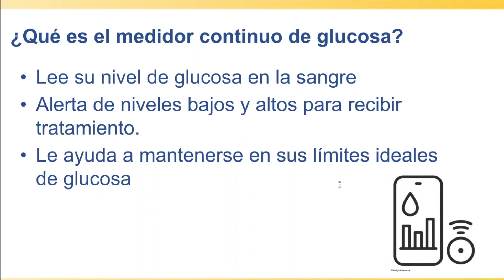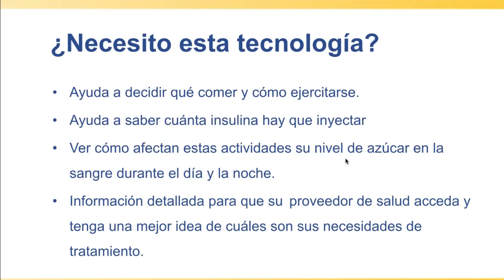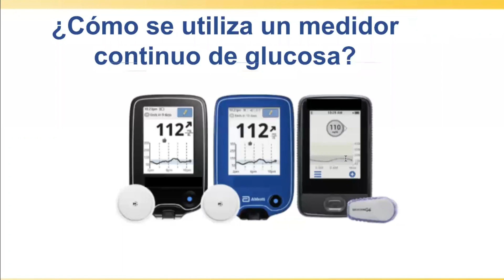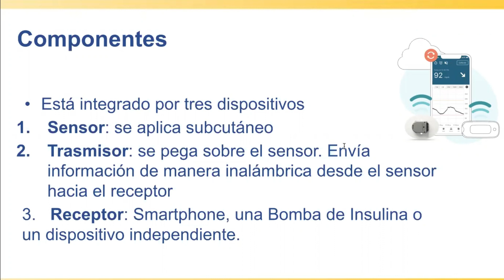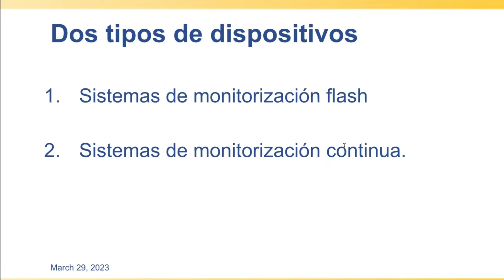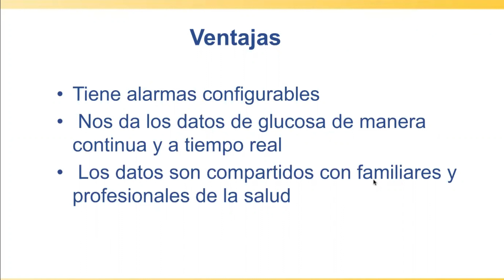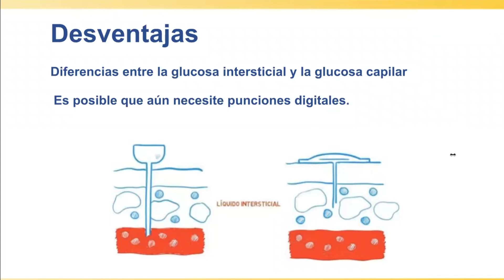CGM - Medidores continuo de glucosa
Medidores continuo de glucosa - CGM